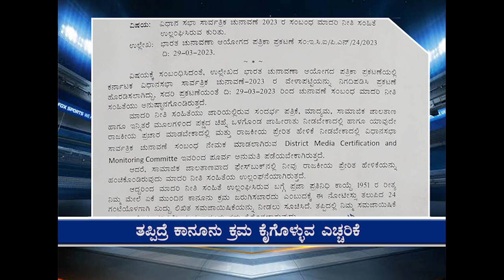ಎಸ್.ಡಿ.ಪಿ.ಐ ಅಭ್ಯರ್ಥಿಗೆ ನೊಟೀಸ್ ಜಾರಿ! Notice issued to SDPI candidate!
Chithaara News Apr.08, 2023